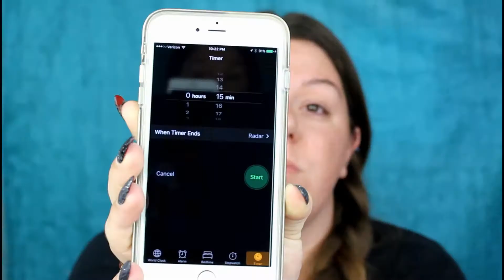15 MIN MAKEUP FAIL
Watch! As I attempt to create an all natural look in just 15 minutes!!!Spoiler alert, its not possible!! Keep your eyes open for part 2 later today!!